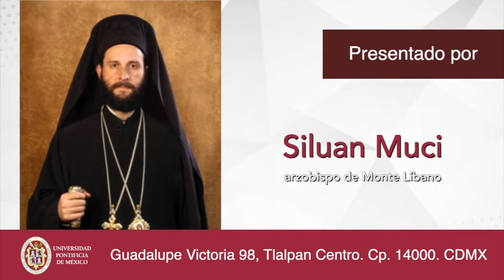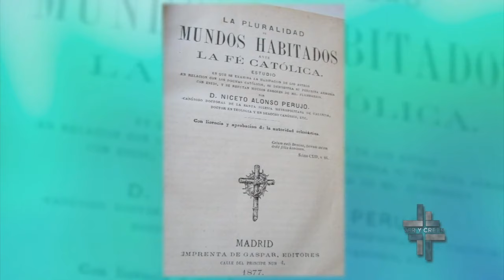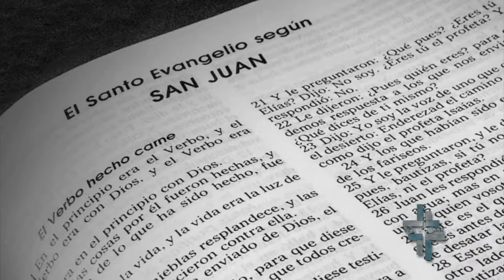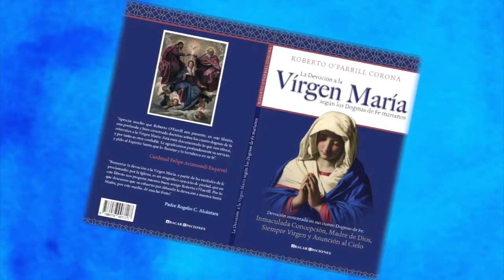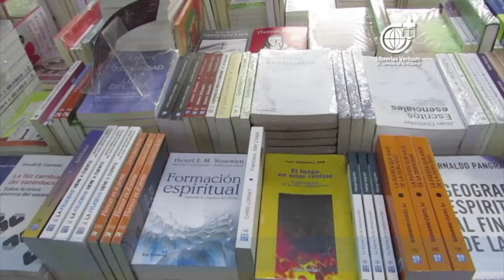¿Se contrapone la existencia de vida extraterrestre a la fe? Parte 2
Cuando Jesús dice en el Evangelio de San Juan 10 "También tengo otras ovejas que no son de este redil" ¿Se estará refiriendo quizá a vida extraterrestre? Quédate en el video y descubre con nuestro experto, el filósofo Jorge Luis Ortíz.